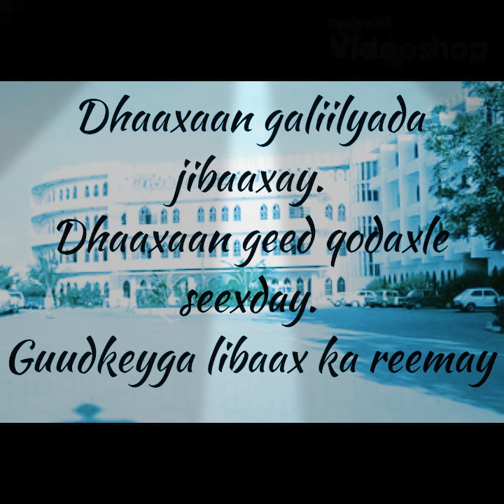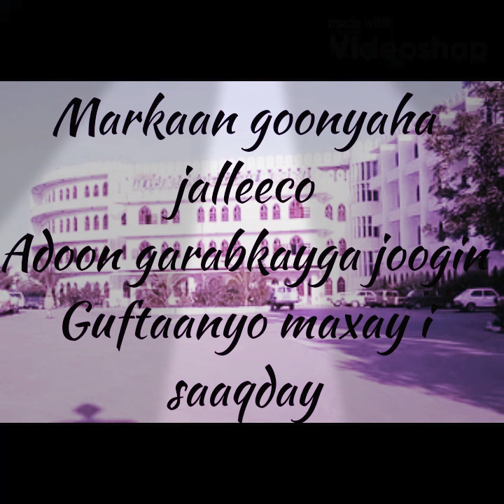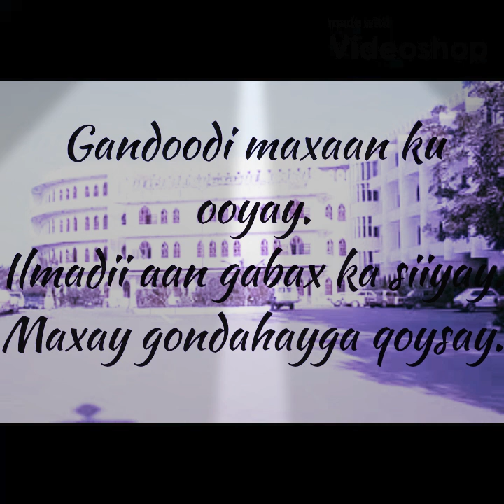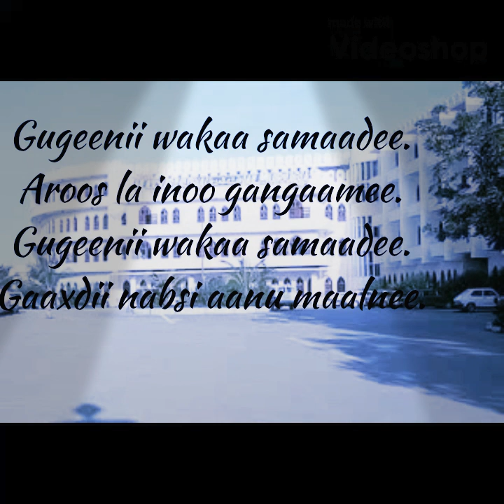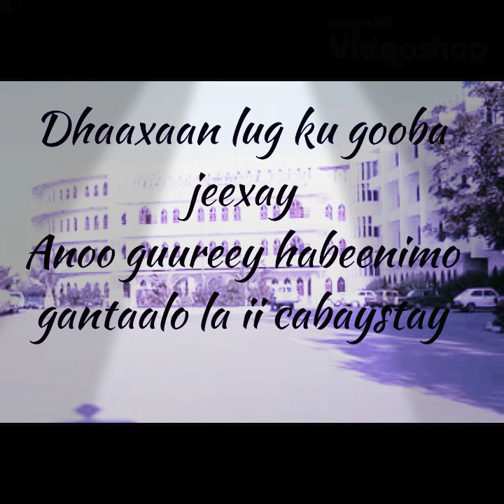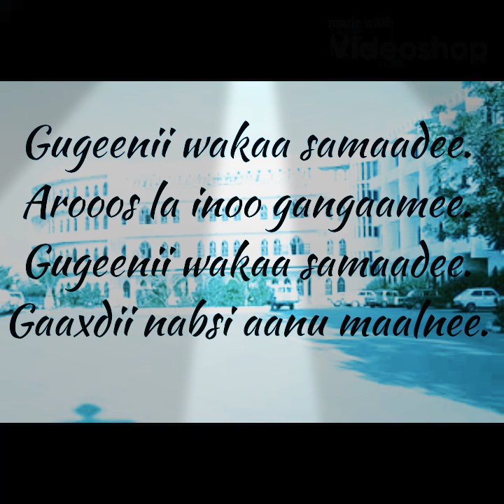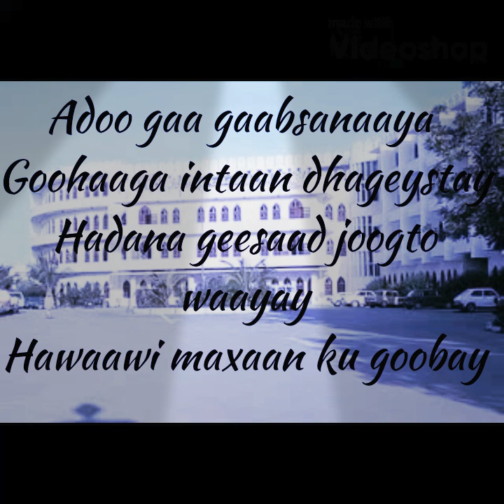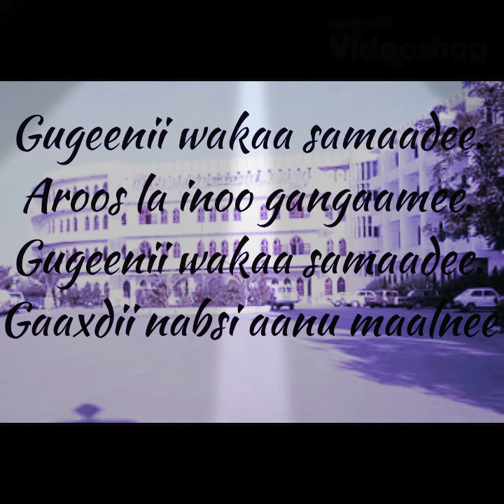Hibo nuura iyo khadar xasan laari gugeenii wakaa samaadee